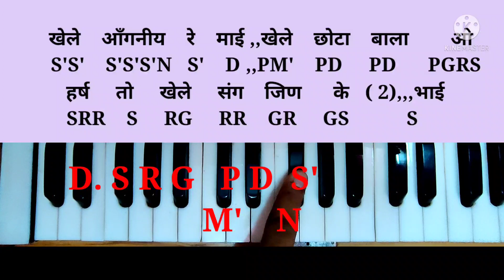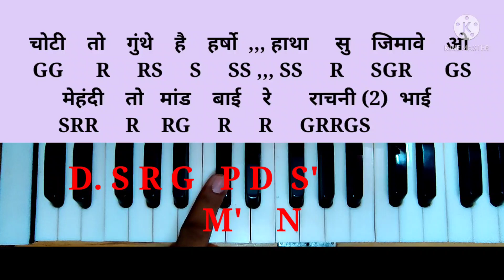कथा म्हारी जीण माता री | Katha mhari jeen mata ri| Jeen mata ki katha |Harmonium lesson | music part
new channel
Queries solved ;--
1. how to play harmonium
2. how to play songs and bhajan
3. how to play musical keyboard
4. how to sing a song
5.how to sing desi bhajan